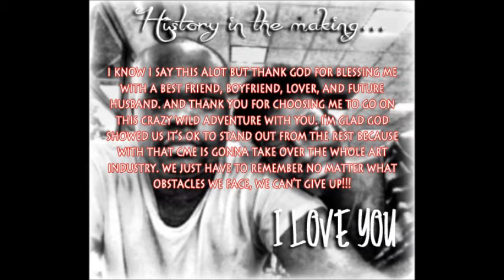TIARA VISION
GRAPHICS AND PHOTOGRAPHY BY TIARA LUV
INSTRUMENTAL BY S.K.

FOLLOW ON TWITTER @TIARALUVART
FOLLOW ON NSTAGRAM TVART92
LIKE US FACEBOOK.COM/CLINTMILLMUSIC